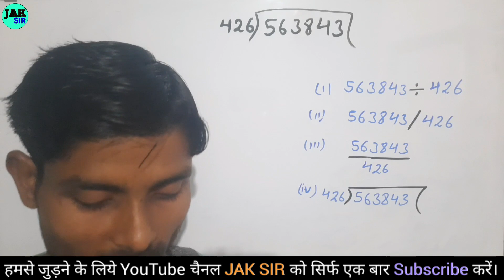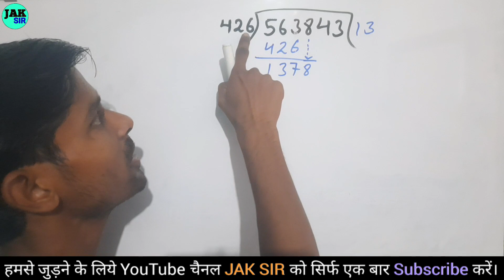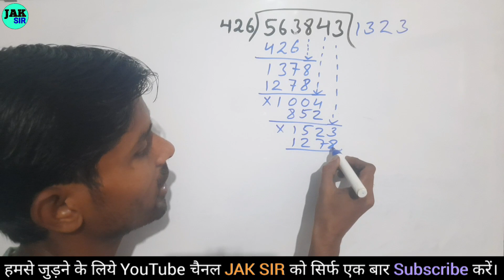long divide | hard divide |Bhag | Divide kaise karte hain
jak sir
÷ kaise kare
kaise kare
divide
guda bhag
bhag math
math bhag
division
bhag
guna bhag

jod ghatana
divide divide
divide ke sawal
guda